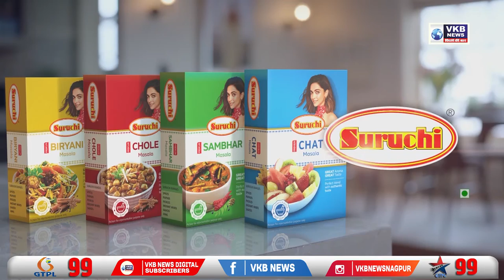शादी के दौरान चोरों ने चुराए वाहन